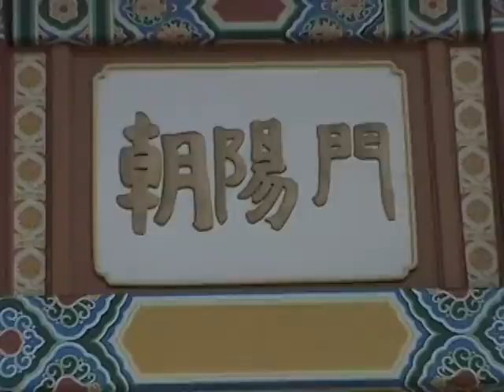China Pavilion - Epcot 2003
A quick tour around the China Pavilion at the World Showcase in Epcot at Walt Disney World in Lake Buena Vista, FL in Spring 2003. Video includes Si Xian, traditional Chinese Harp